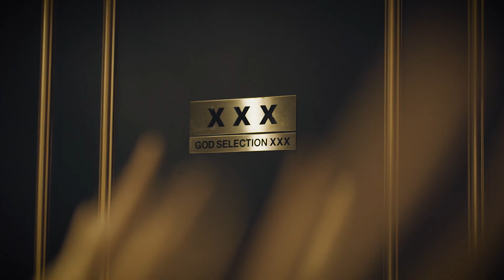EXI.T x GOD SELECTION XXX Vintage Rolex Showcase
EXI.T首次引入一系列極具觀賞及收藏價值的古董勞力士腕錶，更破天荒找來GOD SELECTION XXX主理人宮崎泰成合作，他一向以街頭藝術作為設計靈感，同時更是一位古董腕錶收藏家，是次特意設計了一套真皮收納套裝，每套附有一條鱷魚皮錶帶及NATO尼龍錶帶，將復古風格和街頭潮流mix & match，令經典設計更臻完美，增添其觀賞價值。